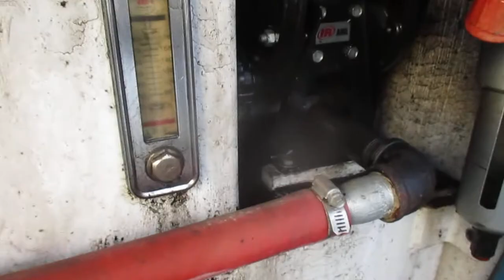IR oil recovery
oil recovery